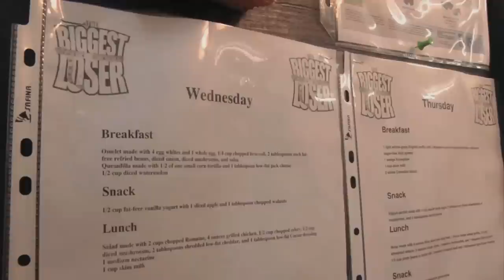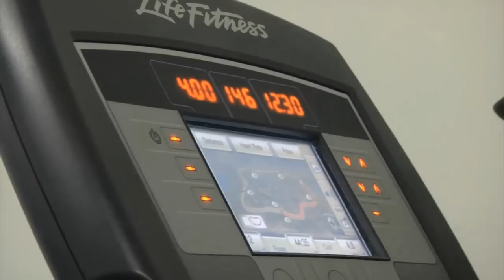Solder Competes In Biggest Loser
Solder competes to lose the most weight, and win F.O.B. Joyce's Biggest Loser Challenge.